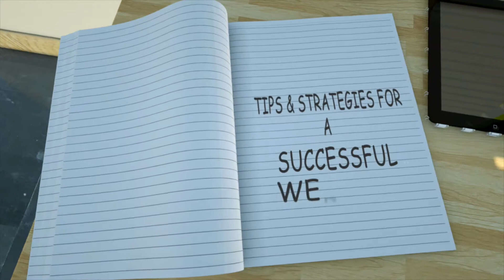WEB DESIGN TIPS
Whether you need a new website or a video like this for your business  go to 3kingsmediaproductions.com today and begin seeing a difference in your audience.